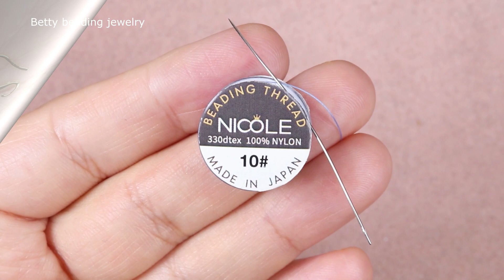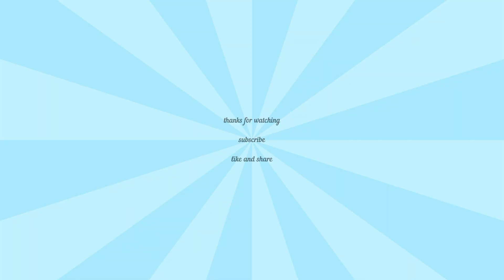Triangle beaded earring with bicon beads .beading tutorials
Triangle beaded earring with bicon beads.beading tutuorial

matrials:
delica beads 2mm(2 colors)
bicon beads 4mm
earring hooks